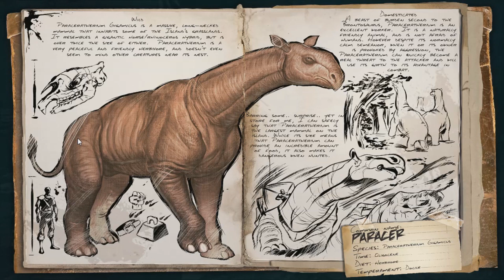ARK Survival Evolved - Domando o Paracer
Adicione o Facebook do Le Crafters como seu amigo e fique por dentro das novidades do canal:

Musica de Saida:
Musica da Intro:

● Nome:
Vexare - The Clockmaker (Dubstep)